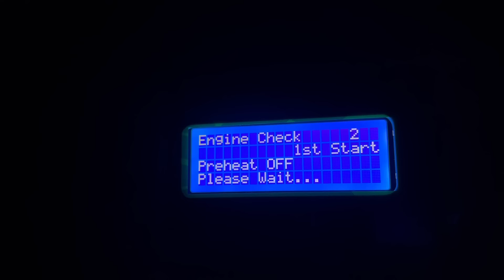IS It TIME to Switch To FLATBED !? Specialized Freight !! LOADS are Horrible Out of Florida park it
SafetyAuditPrep.com

TRUCKSMARTER App

GreenAPU.com